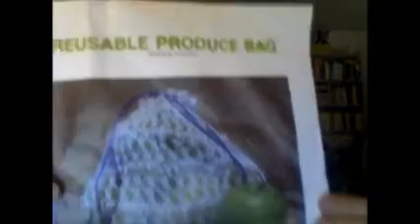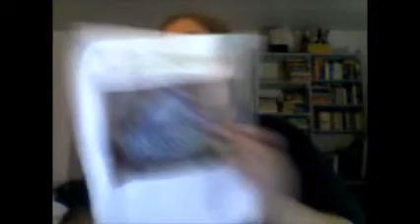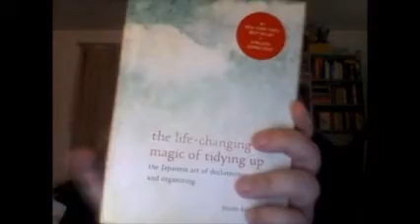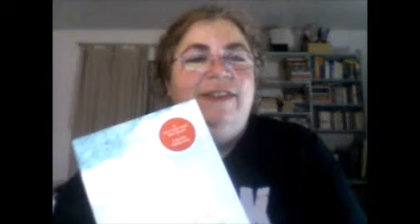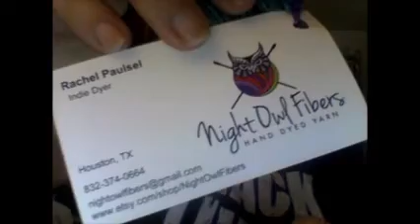The Wayward Skein Episode 8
Quite a lot of knitting talk, some reviews of low-carb recipes from some blogs I've started following, some book talk, some tv and podcast talk, and some lovely peach tea!